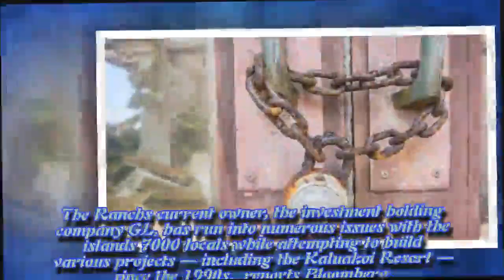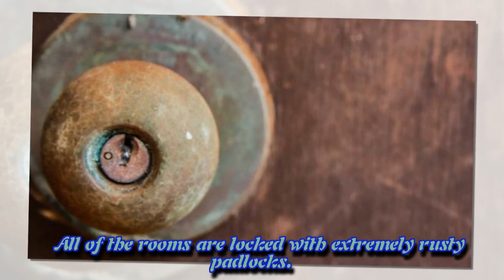The abandoned Hawaiian hotel sitting on a $367 million piece of real estate